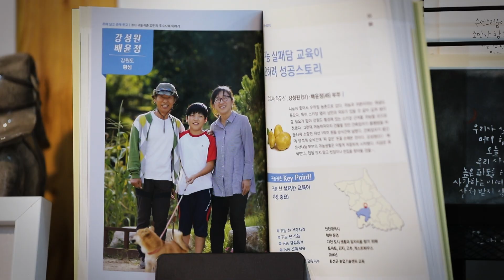윤토마 하우스의 귀농귀촌 이야기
강원도 횡성의 윤토마 하우스
부부 농업인을 소개합니다.